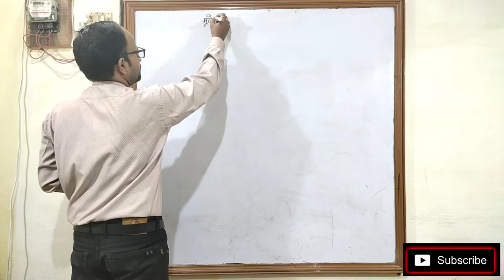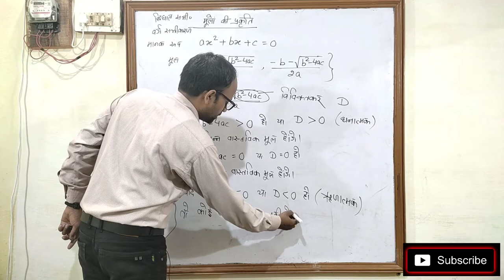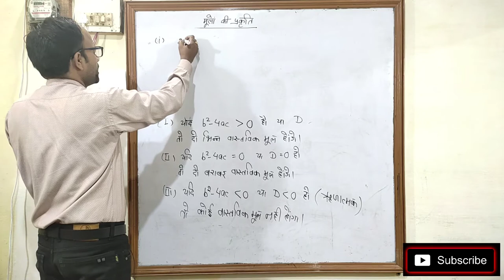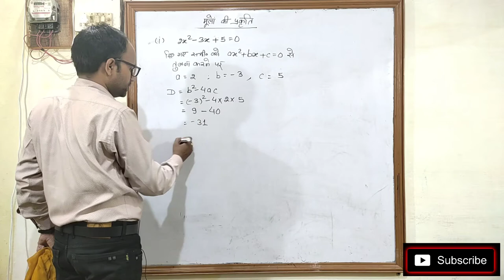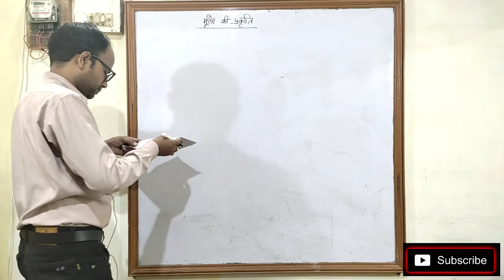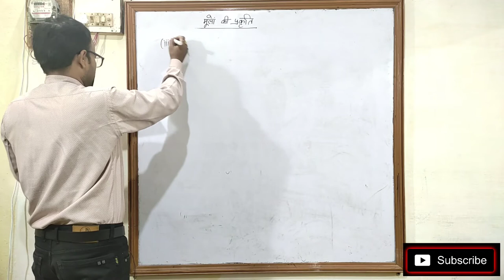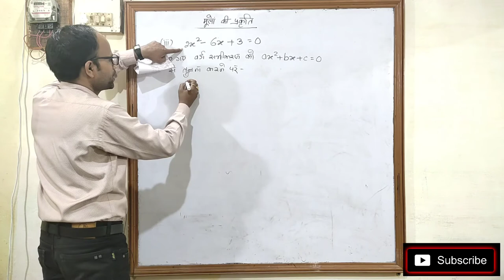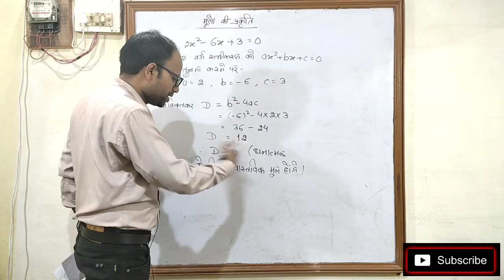द्विघात समीकरण के मूलों की प्रकृति Nature of Roots of Quadratic Eqation Class 10 Chapter 4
द्विघात समीकरण के मूलों की प्रकृति Nature of Roots Of Quadratic equation Class 10 Chapter 4

Your enquiries
Nature of Roots of Quadratic Equation
Quadratic equation
Mulo ki prakati
Class 10 NCERT Book Chapter 4 Q. No. 1
द्विघात समीकरण के मूलों की प्रकृति
द्विघात समीकरण
उद्देश्य एकेडमी
उद्देश्य अकादमी
Nature of Roots
Uddeshya academy
Discriminant
विविक्तकर